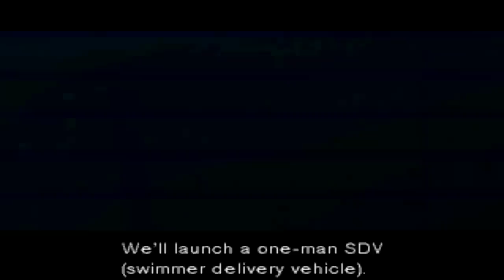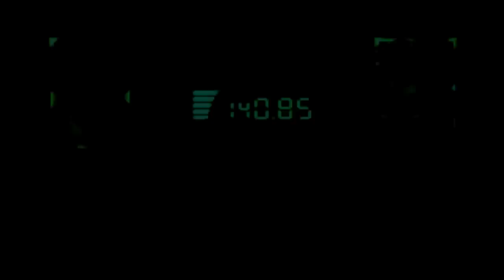Metal Gear Solid Part 1 PS1 Gameplay *HD* 1080P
100th Upload :D

Resolution: 1920x1080
FPS: 60

My System -

2GB MSI GTX 660 Twin Frozr III OC

MSI Z77A-GD65 Motherboard

750W OCZ ZS Series PSU

8GB RAM

2TB Seagate HDD

500GB Samsung HDD